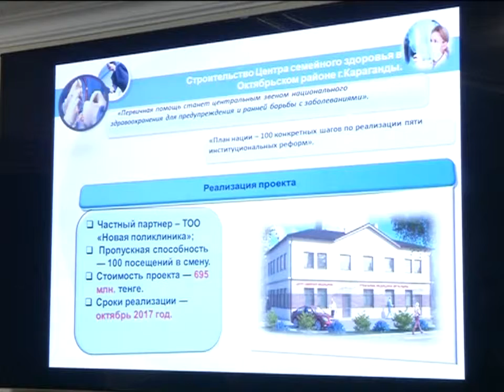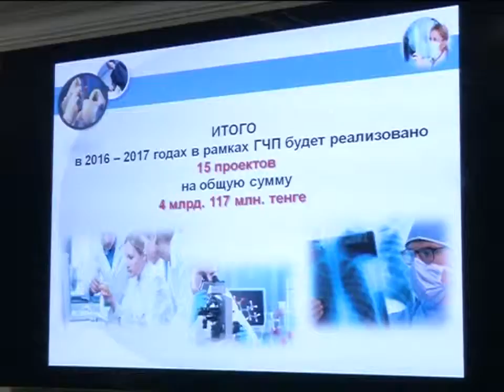25/04/2016 - Новости канала Первый Карагандинский